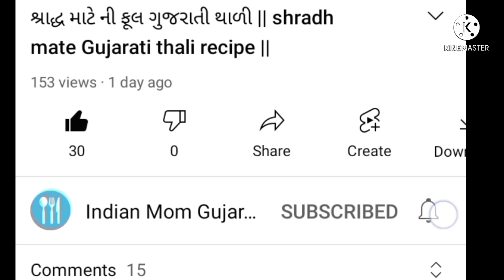દિવાળી પર બનાવો ઘરે પાન નો મુખવાસ || Pan Mukhwas Recipe in Gujarati || indianmomgujratirecipe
Hello friends